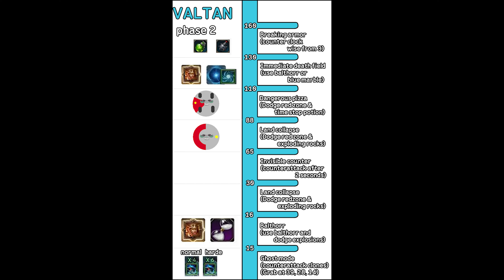Latest Valtan phase 2 Guide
Latest Valtan phase 2 Guide l May 1 2022 uploaded
Intro 00:00
Basic terms 00:13
Hp 160(Armor Break) 01:32
Hp 130(Balthorr) 02:34
Hp 110(Big Pizza) 03:23
Hp 88(Land Collapse) 03:56
Hp 65(Invisible Counter) 04:42
Hp 30(Land Collapse) 05:20
Hp 16(Balthorr) 05: 39
Ghost Valtan 06:40
Grab and Roar 07:25
Important patterns 07:48
Basic patterns 09:24
Summary 11:43

Hope you successfully clear the raid!